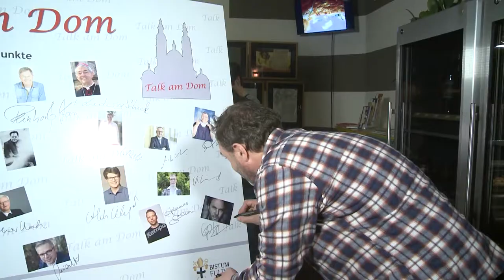Gunter Heun bei Talk am Dom am 15.03.2018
Schauspieler (Judas, Don Camillo, u. a.; TV: Marienhof, SOKO München)

Gunter Heun ist Schauspieler und Sprecher vieler bekannter Stücke. Aktuell spielt er das Ein-Personen-Stück "Judas" von Lot Vekemans. Gunter Heun lässt diesen Judas in der Inszenierung von Christian Doll lebendig werden. Ein Monolog, der unter die Haut geht.